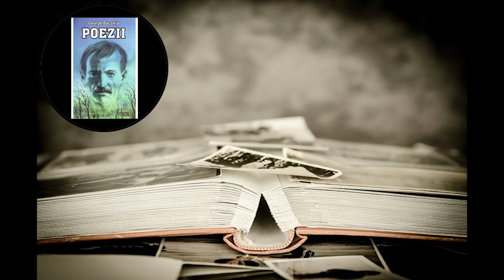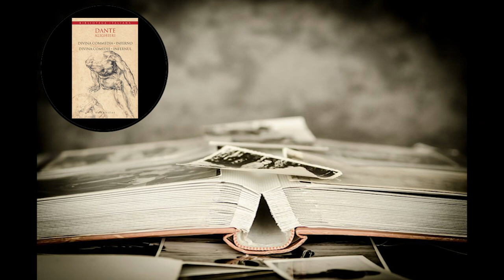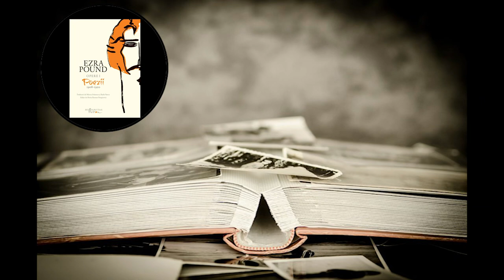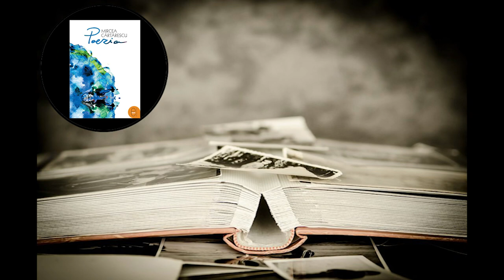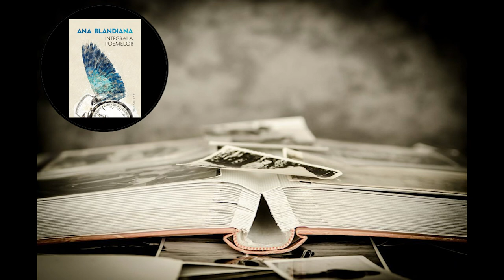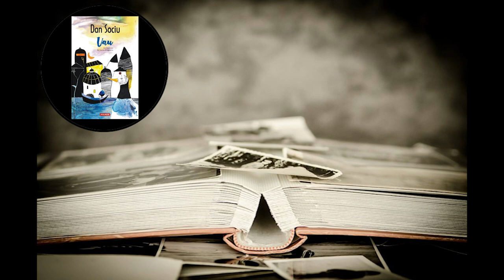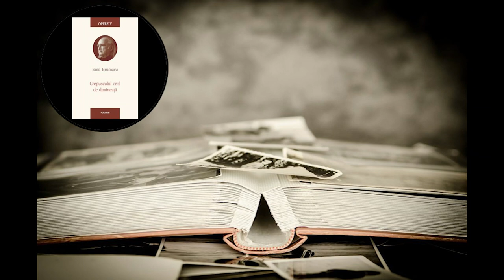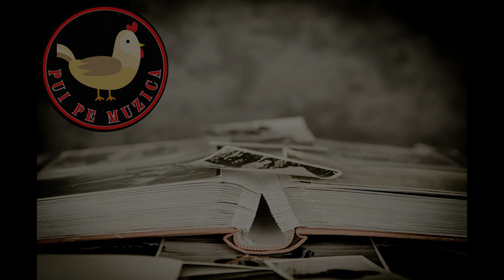De ce să (mai) citim poezie?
Poezia este un gen tot mai puțin consumat de publicul autohton pentru că nu a fost suficient de promovat. Asta nu înseamnă că nu se mai scrie poezie sau că cele clasice nu sunt apreciate. Aparent, poezia pare a fi un stil mai selectiv, dar de fapt este potrivit pentru orice vârstă sau preferință literară.

În continuare, ți-am pregătit 10 cărți de autori contemporani sau clasici, români sau străini care te vor ajuta să ai o fundație solidă în ale poeziei. Sper ca aceste recomandări să-ți stârnească mai mult interesul pentru poezie și să-ți deschidă noi orizonturi...